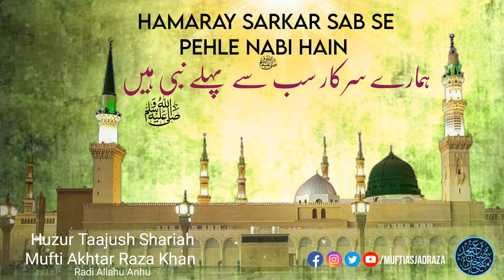Hamaray Sarkar Sab Se Pehle Nabi Hain | Huzur Taajush Shariah Mufti Akhtar Raza Khan | SHORT VIDEO